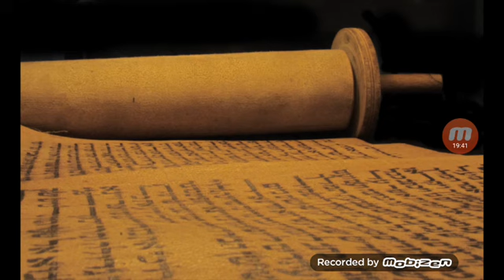Biblical History To Biblical Prophecy.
King Saul's rebellion and not destroying Amalek utterly, contributed to great prophecy.